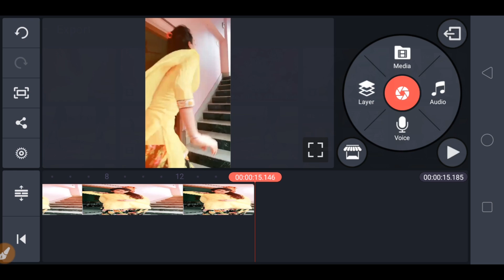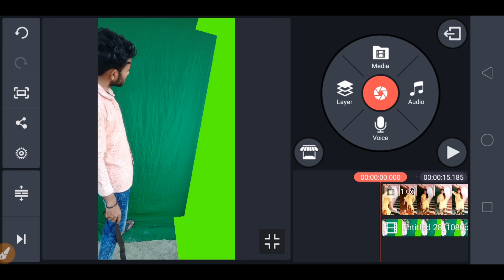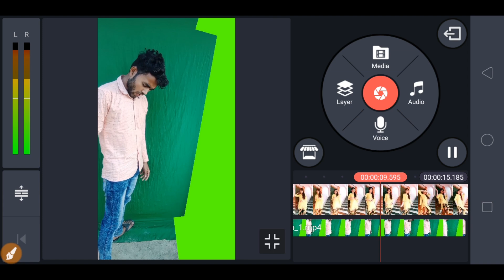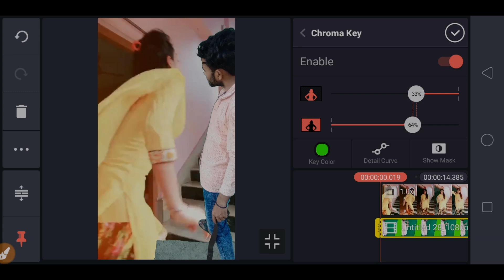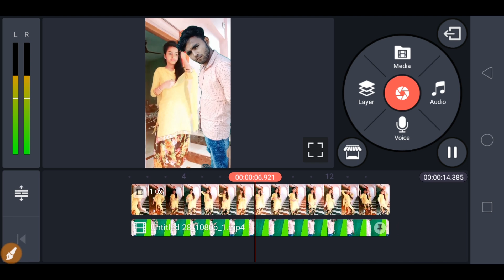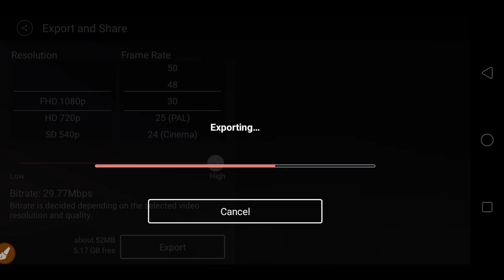TikTok New Trend VFX | Basanti In Kutto Ke Samne Mat Nachna VFX | Beauty Khan Ke Saath Video Banaye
Tik Tok new trend VFX dance with duty Khan VFX tutorial , basanti ine kutton ke samne mat naachna vfx tutorial , TikTok New Trend vfx , beauty Khan whith dance vfx